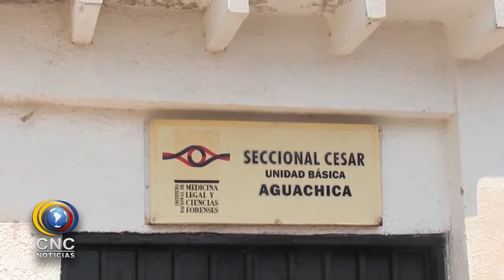CONDUCÍA UNA MOTO Y LO ASESINARON DE VARIOS BALAZOS